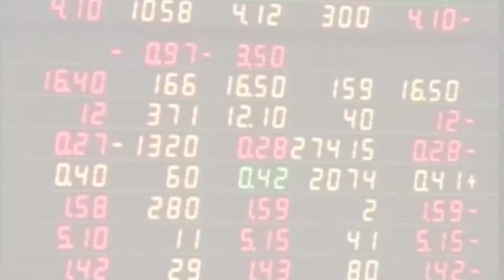ศาลรธน.รับคำร้องตีความตั้งส.ส.ร.แก้รธน. : เกาะสถานการณ์ 14.30 น. (18/02/2564)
13.15 น. ศาลรธน.รับคำร้องตีความตั้งส.ส.ร.แก้รธน.
13.28 น. หุ้นไทยเช้าปิดลบ2.01แตะ1,512.90จุด
13.34 น. ศบค.เตรียมปรับโซนสี54จังหวัด
13.40 น. "จุรินทร์"แจงสภาปฏิเสธทุกข้อกล่าวหา
13.59 น. ตม.ปัดรับส่วยต่างด้าวปมอภิปรายพาดพิง